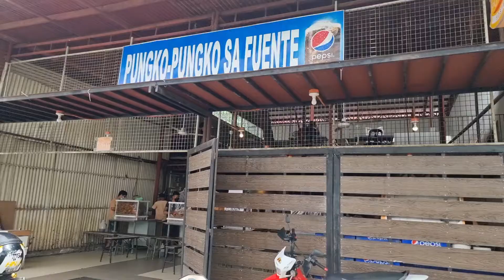Pongcu-pongcu the cowboy lunch cebuano style